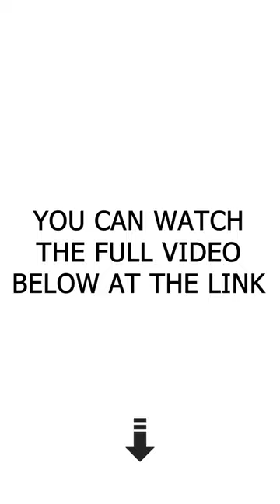Teaser Charity during War: Interview with the Founder of the Fund, Natalia Valevska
Helping Children, Helping the Army, Helping Those in Need!

Natalia Valevska's Charity Fund was established in 2009. Its activities are focused on providing assistance to orphaned children and socially vulnerable populations. Additionally, the fund provides targeted support to churches, individuals with severe illnesses and disabilities, shelters for abandoned and homeless animals, and the list goes on.

Since the start of the full-scale invasion, Natalia's charity fund has been meeting the needs of individual units of the Armed Forces of Ukraine, raising funds for the purchase of drones and other equipment for the military, facilitating the humanitarian aid from Poland to Ukraine, and collaborating with numerous civic and charitable organizations. Currently, the fund continues its work and plans to do everything possible in 2023 to hasten our victory.